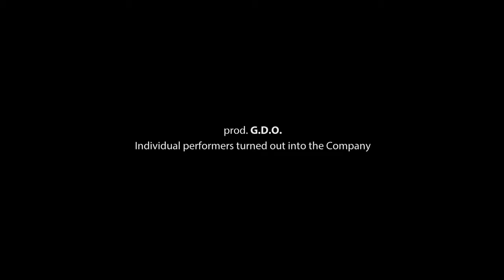E.sperimenti Dance Company | Promo "NOTTE"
The company of contemporary dance E.sperimenti arose in 2014 from the artistic enthusiasm of the dancers once being the centerpiece of the famous dance company Botega. It is the result of their desire to carve out more space for research, experimentation and style contamination even in collective form.
It draws prestige from its great resumé: it consists of ten outstanding dancers who, in the last years, have represented Italy all over the world: USA, Russia, Brazil, Thailand, Jordan, Palestine, Yeosu for the EXPO Ceremony of handover to Milan 2015, always with very applauded performances.

It is a sparkling company featuring the most different dynamics and various styles from breakin’ to floorwork, from hip hop to contemporary dance. Its language is strongly contaminated not only at stylistic level, but also at theatrical level, indeed, it aims for the audience captivation characterizing any artistic expression with a touch of irony and the desire to smile.
The dancers have different origins and experiences, but by mixing and nurturing their individualities, they paint together a picture full of colors, vividness, and projected towards something lively, young and new.